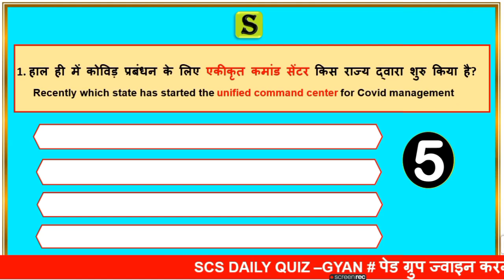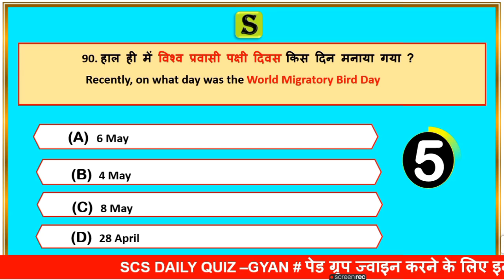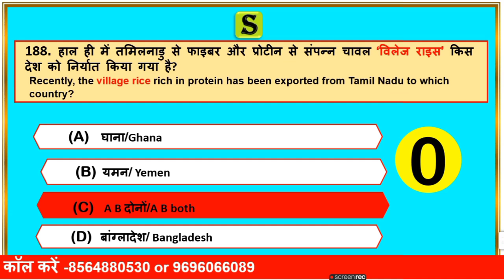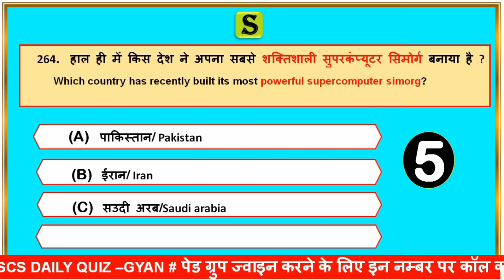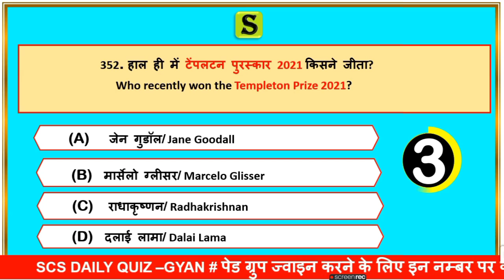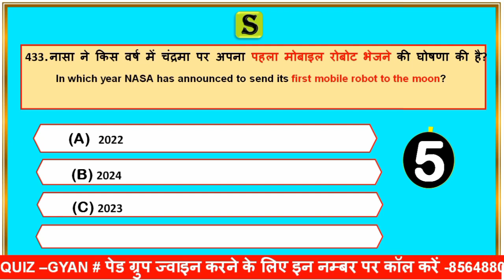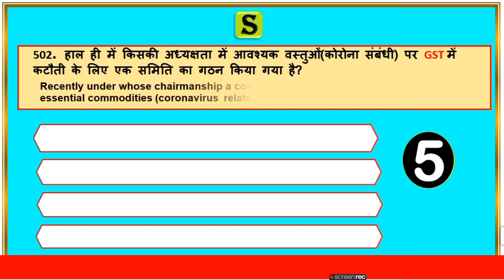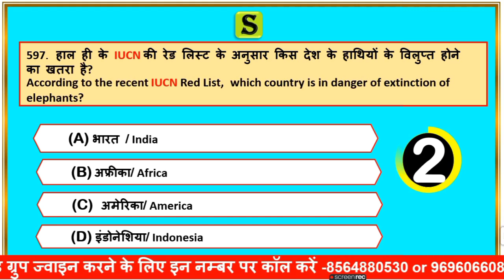study for civil services current affairs quiz MAY 2021 monthly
study for civil services current affairs top 600 questions question answer sawal jawab quiz MAY 2021
MAY 2021 bilingual in hindi and english best monthly full month top best most important current affairs latest news in youtube google psc ssc uppsc bpsc upsssc ctet ro pcs upsi bihar si lekhpal tgt pgt ctet upsi upsssc lower pcs
MAY 2021  one liner + topic section wise + mcq quiz questions

1. studyforcivilservices free telegram channels
3.

8. ADMIN & founder  = GYAN PRAKASH MISHRA